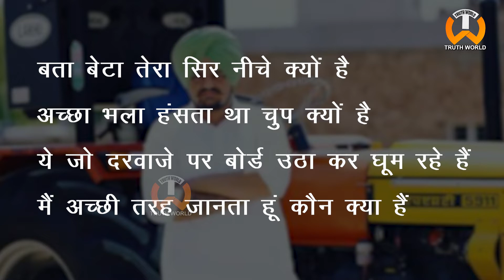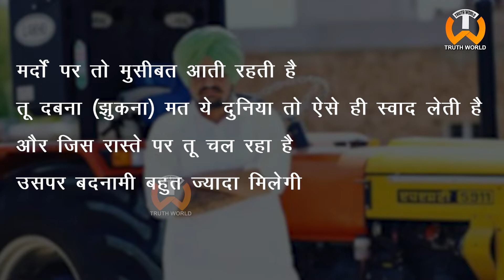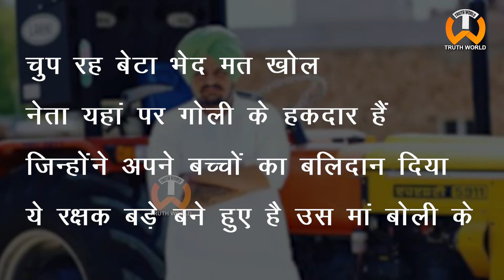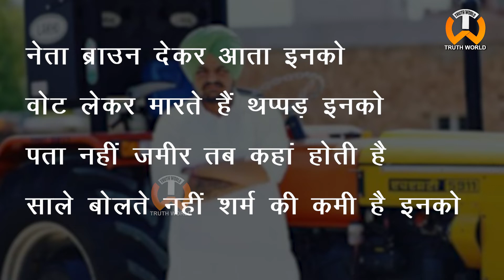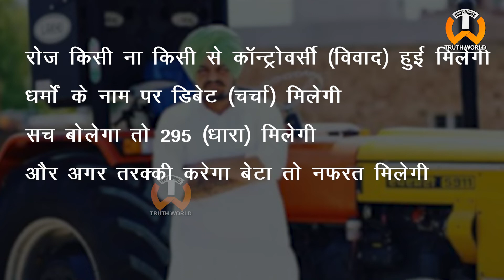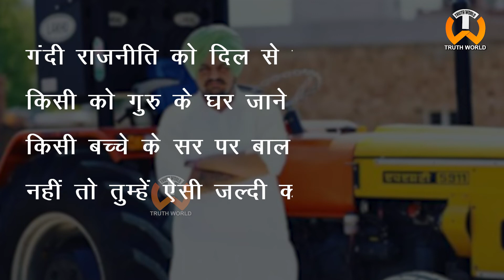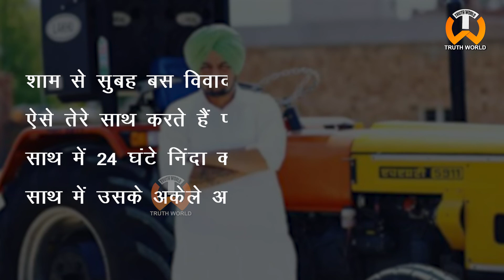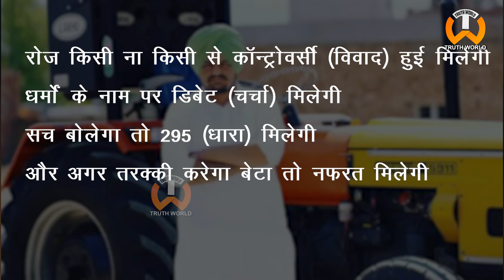Moosewala गीत 295 With हिंदी Title